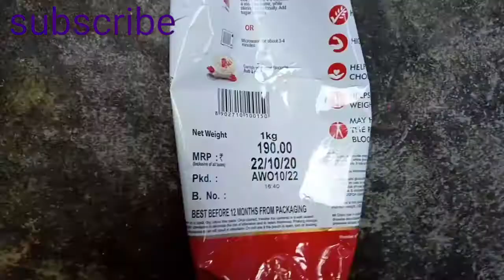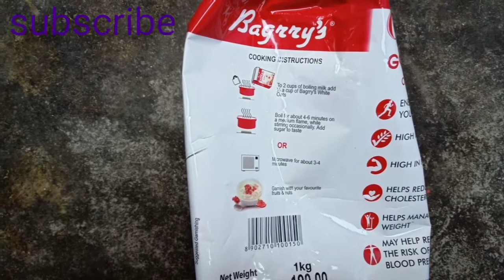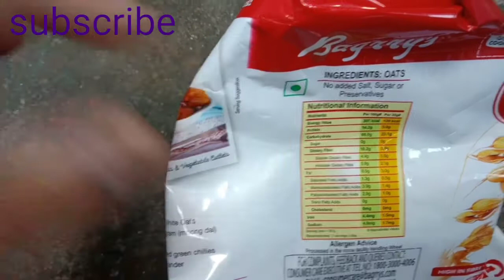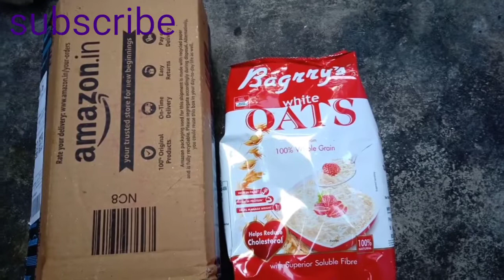Bagrry's OTS unboxing Review Vitamin Gainner Rs 160 /Kg